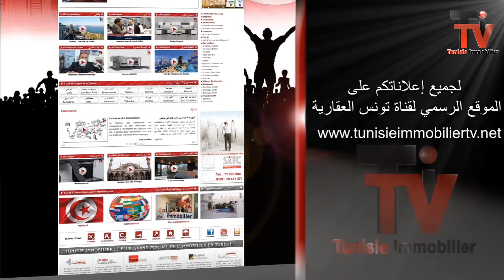Publicité Cordonée TI TV